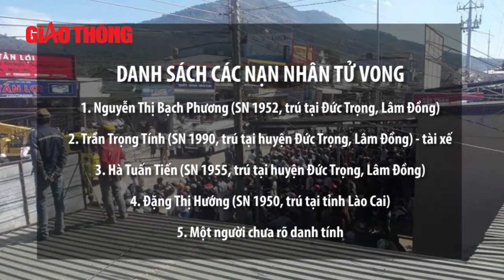youtube video #-3JO33JEKOk